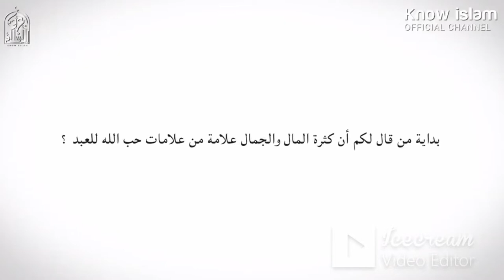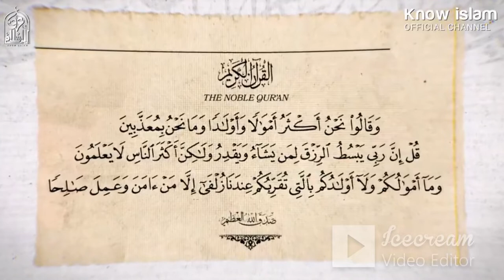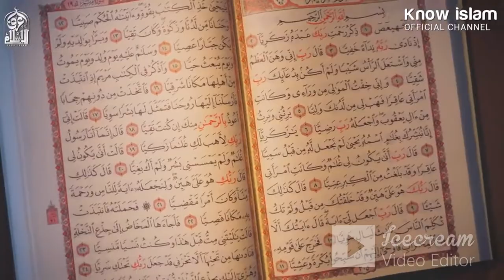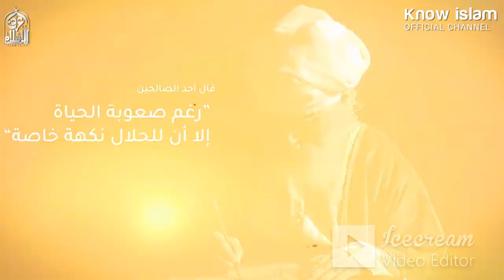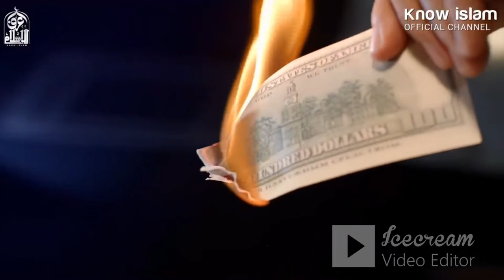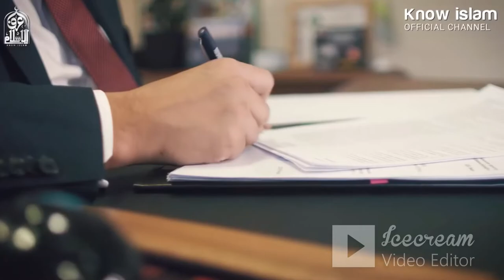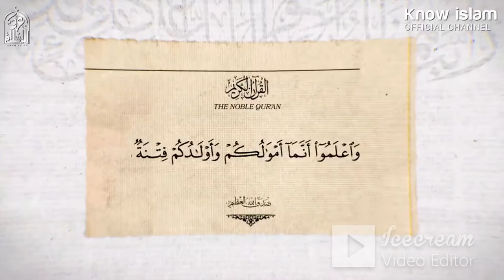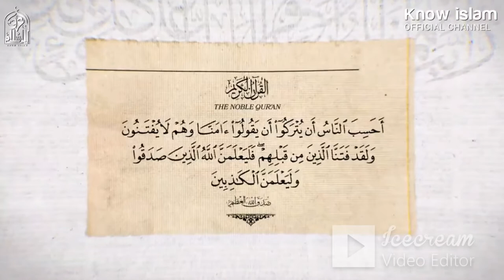هل الرزق يشمل المال فقط تعرف على انواع الرزق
مقامك الحقيقي عند الله
الرزق يشمل المال و النور في القلب و انشراح الصدر
الذرية الطيبة
هل الرزق يشمل المال فقط
تعرف على انواع الرزق